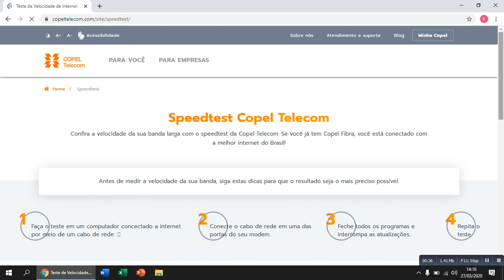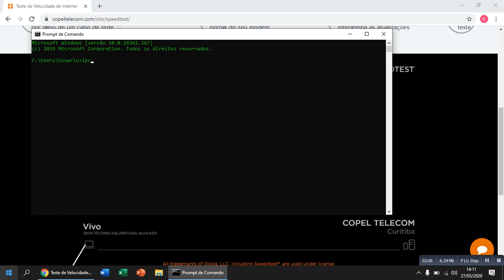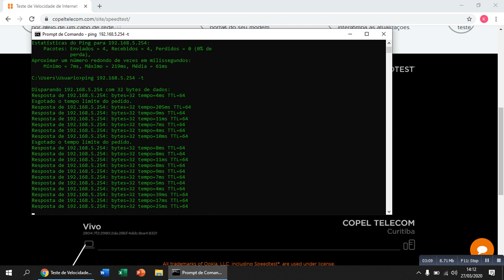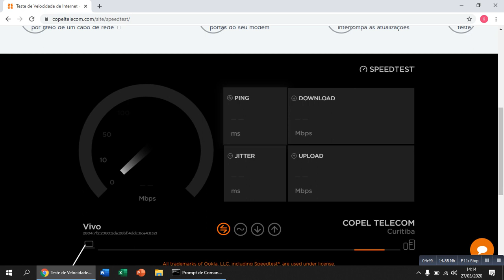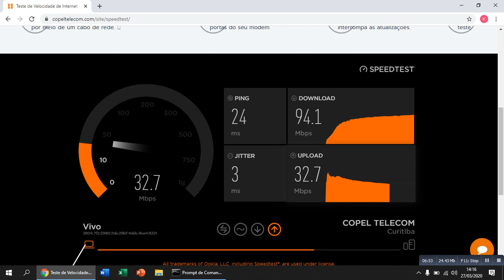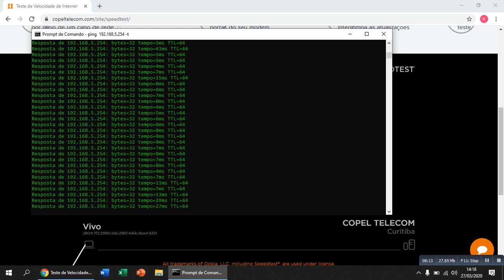Como testar a qualidade do seu Wifi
Segue dicas de como testar sua internet e sua conexão Wi-Fi, e escolher em sua casa o local que o sinal está melhor!